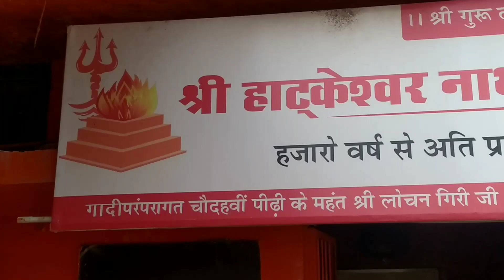Mahadev Ghat Raipur Chhattisgarh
short video ksa lagta hai app sabhi ka comment kra